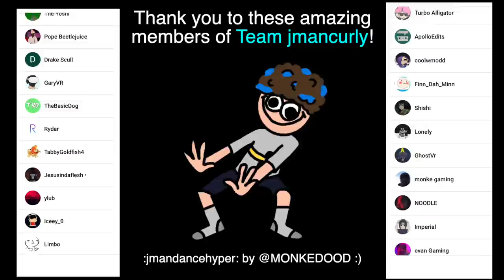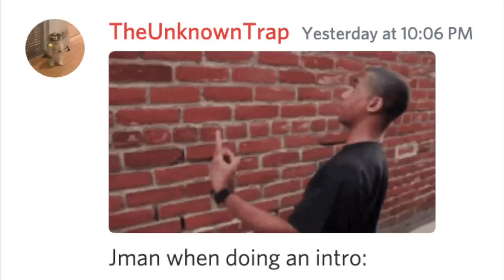Professional Gorilla Tag Player VS 30 HUNTERS (Gorilla Tag VR: Manhunt)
Thanks to TheUnknownTrap for helping with thumbnail photos :)

In this gorilla tag challenge video, I play gorilla tag monkey manhunt. I, a gorilla tag VR professional fight against 30 gorilla tag monkeys. They are the 30 gorilla tag hunters that have to chase me in this monkey/gorilla tag manhunt. The entire gorilla tag VR lobby has to chase me down and I am the only monkey that is untagged. I am playing gorilla tag VR monkey manhunt on my oculus quest 2! In this gorilla tag video, I play gorilla tag with my friends in virtual reality (VR). For the gorilla tag challenge, we play manhunt. Just like Minecraft manhunt which is played by Dream. In this challenge video, I try to see how long I can last in gorilla tag VR. This game is available on the oculus quest 2 vr headset. LOL I hope no one reads these weird paragraphs.

La Danse Fetish de Femme by The Mini Vandals featuring Mamadou Koita and Lasso

Never You Mind by Dan Lebowitz

Crimson by Sextile

Late Night Drive by Nat Keefe & BeatMower

Monke Need to Swing by Stunshine

Special Ed by Rondo Brothers

fill by Pokelawls